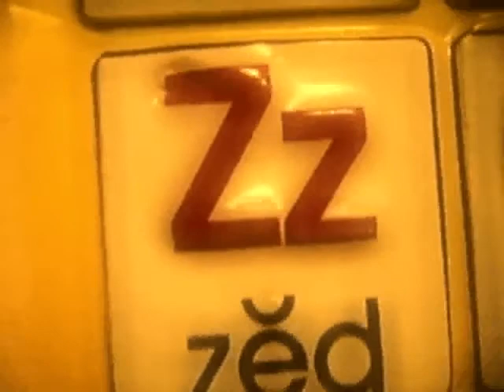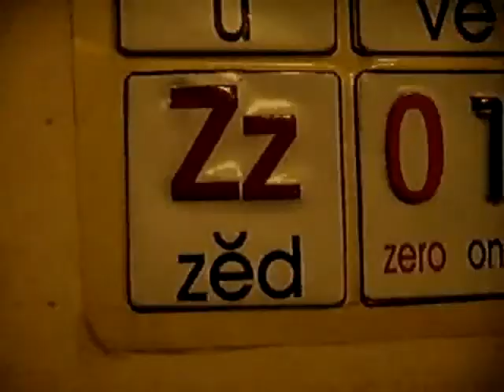A NEW TEACHING_ IJAHDAN TAURUS FEATURING SIMBA ORCHESTRA (Sweet Corn Riddim)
Ijahdan And Simba are two Dominican Artists with a vision to teach and keep the livity in rasta music alive ...teaching waht is right from wrong is our duty as artists..not to mislead and stray from our own culture..

A IS FOR AFRICA AND Z IS FOR ZION!
NOW LOOK JUST DE OTHER DAY I SAW ONE POSTER THAT SAID E IS FOR ETHIOPIA

A IS FOR AFRICA, Z IS FOR ZION

DOWNLOAD DEFENDER OF THE 7 CD